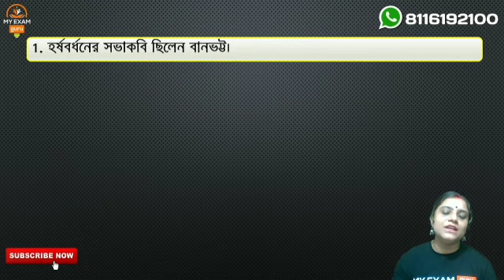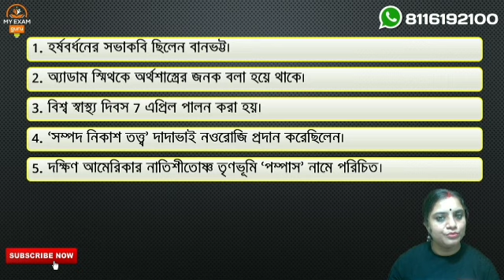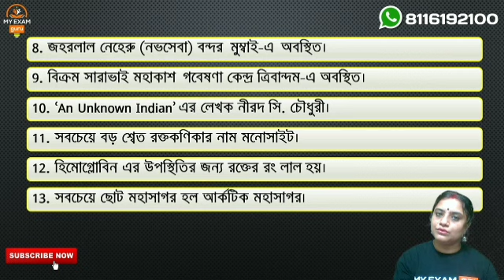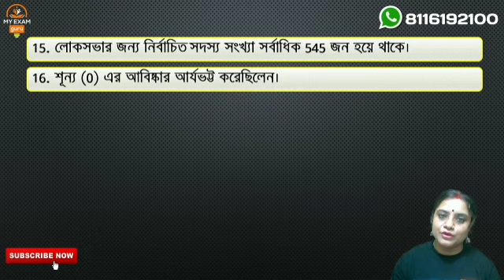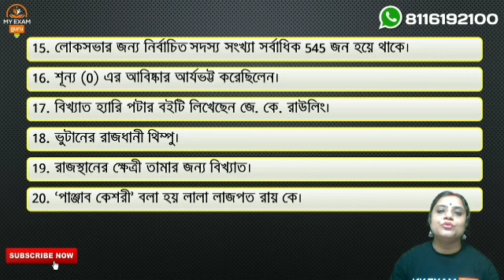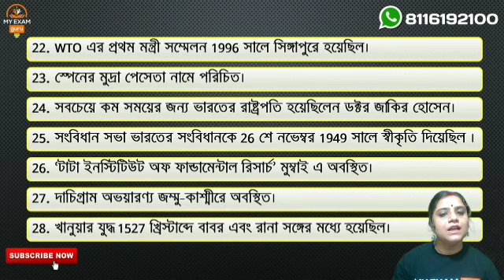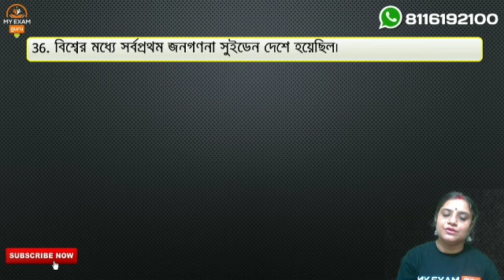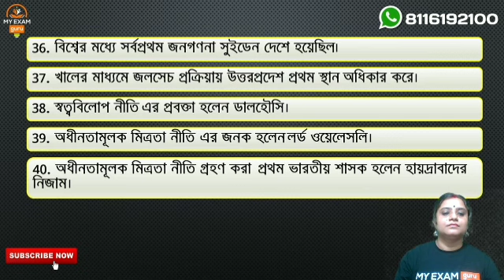SPEEDY Class-16। SPEEDY GK Questions in Bengali। SPEEDY GK Important 40 Questions।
SPEEDY Class-16। SPEEDY Questions in Bengali। SPEEDY GK Important 40 Questions for Railway_Exams।

এই ভিডিওটিতে SPEEDY GK বই থেকে বিগত বছরের রেলের পরীক্ষায় এসেছে এমন কিছু গুরুত্বপূর্ন তথ্য আলোচনা করা হয়েছে। এই তথ্যগুলি প্রত্যেকেই ভালোভাবে দেখে নিও কারণ এই তথ্যগুলো থেকে আসন্ন পরীক্ষায় আবার প্রশ্ন আসার সম্ভাবনা রয়েছে।

Speedy Class Video Link

Warm Regards
My Exam Guru

SUCCESS MANTRA
Institute Of Competitive Examinations
Your career path begins here…

Thumbnail Credit Canva.com
Information Credit: SPEEDY Book, SPEEDY Publication